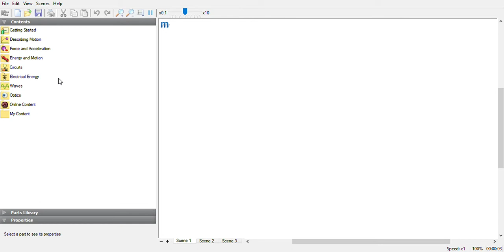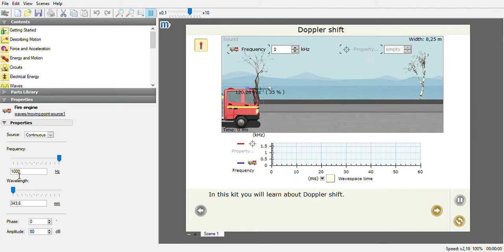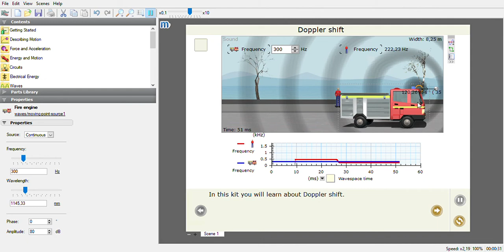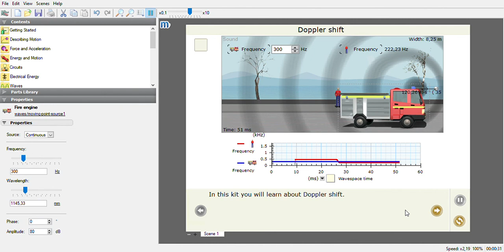PRAKTIKUM FISIKA VIRTUAL MATERI EFEK DOPPLER MENGGUNAKAN CROCODILE PHYSICS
Praktikum fisika dapat dilakukan secara virtual dengan menggunakan software Crocodile Physics. Seperti pada video ini praktikum fisika virtual pada materi efek doppler. Lebih lengkapnya dapat saksikan video ini sampai selesai ya..